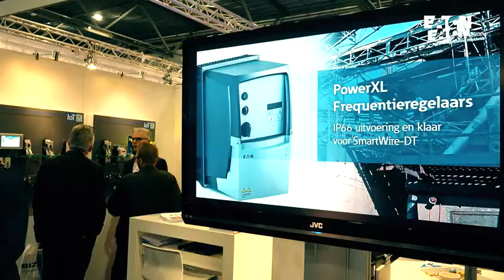Eaton Industries Netherlands